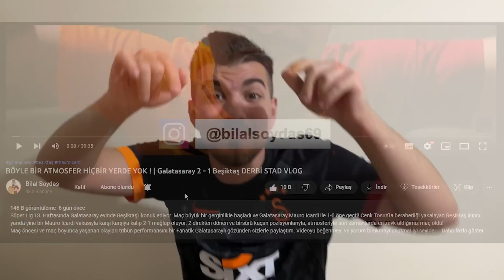WİLBEKİN EL HAREKETİ ÇEKTİ TRİBÜNDEN ATLIYORDUK ! | Galatasaray 91 - 97 Fenerbahçe SALON VLOG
Basketbol Süper Ligi 8. Haftasında Galatasaray Nef Fenerbahçe Beko'yu Sinan Erdem Spor Kompleksinde konuk etti. Bizde her zamanki gibi tribünde yerimizi aldık ve sizlere o anları yaşamaya yaşatmaya çalıştık.
Fenerbahçe Beko'nun Scottie Wilbekin isimli oyuncusu attığı üçlük sonrası tribünlere bir el hareketi yaptı ve fanatik Galatasaraylı abimle o anda delirdik!
Galatasaray'da Göksenin Köksal ve Sadık Kabaca bizi çıldırttı. Maçı kazanacağımız bir anda oyundan koptuk ve mağlup olduk.

İyi seyirler...